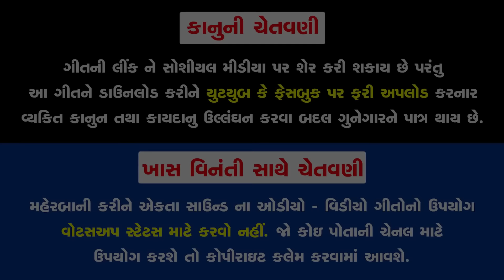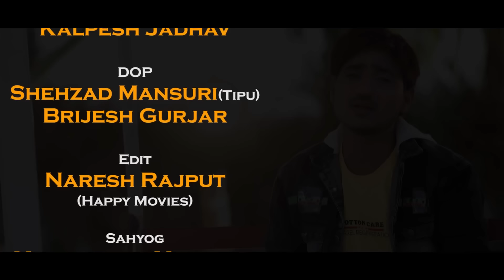Ajay Thakor | Bewafa Te Mane Choyno Na Rasyo | Full Video | New Bewafa Song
Ajay Thakor | Bewafa Te Mane Choyno Na Rasyo | Full Video | New Bewafa Song | @RDC Gujarati

Title : Bewafa Te Mane Choyno Na Rasyo
Singer : Ajay Thakor (Rockstar)
Artist : Shahid Shaikh
, Pooja Rai
Co-Artist : Amrat Raval, Gitaben Raval,
 Shreya Shreemali
Recording : R2 Recording Studio
Lyrics : Chandu Raval
Dop : Shehzad Mansuri (Tipu), Brijesh Gurjar
Editor : Naresh Rajput (Happy Movie)
Producer : Ramesh Patel
Concept - Director : Faruk Gayakwad, Naresh Rajput
Sahyog : Vikramsinh Vaghela
Design : Sunny R Patel
Genre : Gujarati Sad Song
Music Label & Copyright : Ekta Sound
Digital Partner : RDC Media Pvt. Ltd.